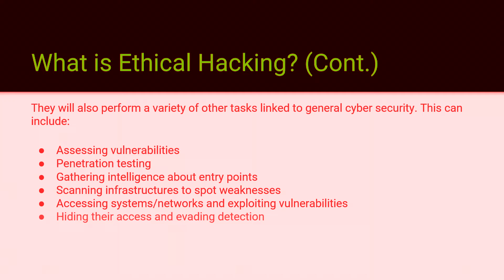Learn Ethical Hacking Using Kali Linux Red Team Tactics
What you'll learn:
Ethical Hacking Essentials
The Ethical Hacking Process
Linux Basics
Web App Basics
Networking Essentials + Wireshark
Nmap Port Scanner
Python Basics
Black Hat Techniques
Mr Robot TV Show in Real life